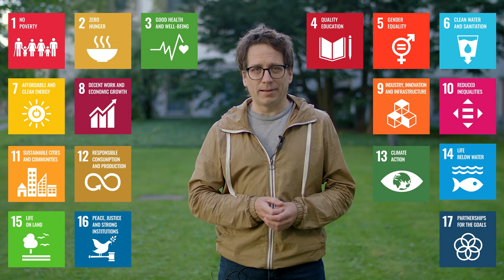Vesi ja kehitys – Marko Keskinen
Marko Keskinen
Vesitalouden professori (associate professor), Aalto-yliopisto

Kestävyys.nyt
Climate University
2020

Creative Commons -lisenssi: CC-BY-SA